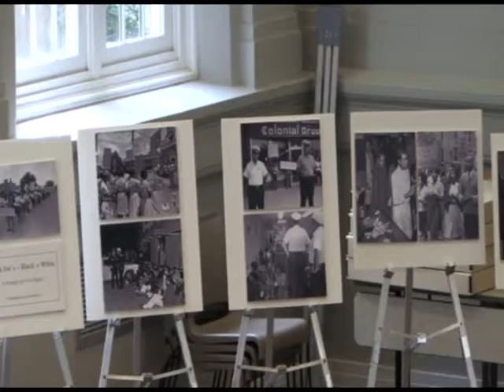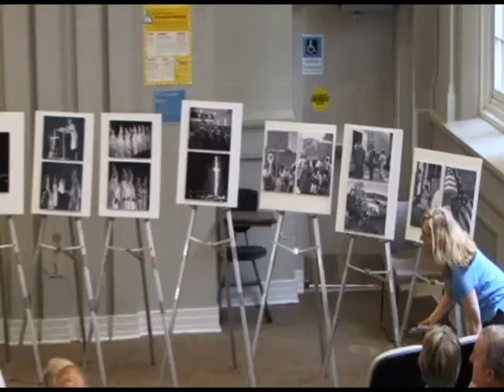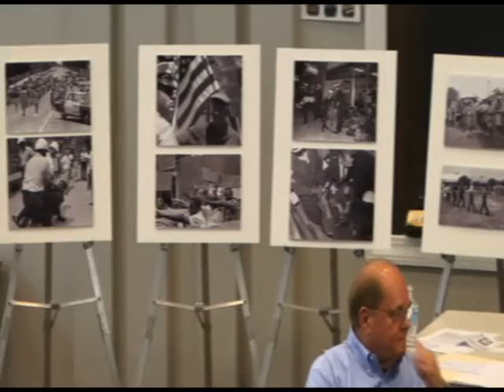1960-64: The Speaker Ban, Civil Rights and Desegregation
Panelists included Mickey Blackwell '64, former DTH reporter, and Karen Parker '65, first African-American women undergraduate degree recipient. This lecture was presented as part of Spring Reunions 2014 in association with the UNC General Alumni Association.